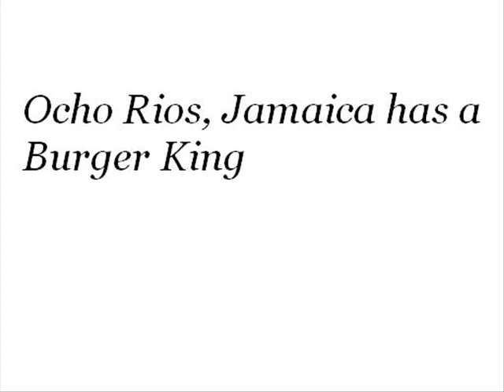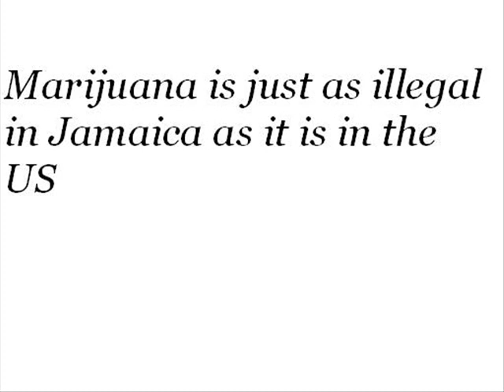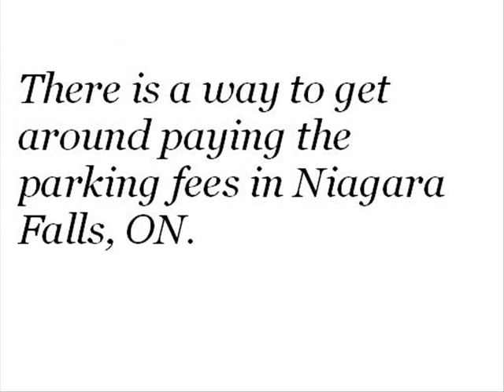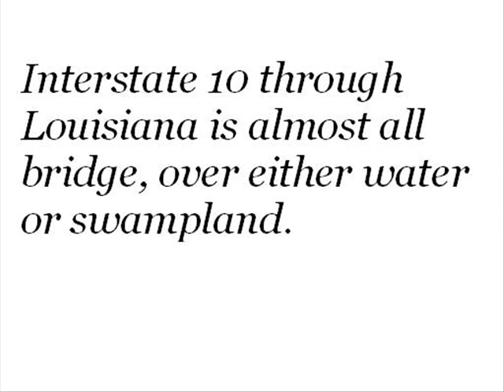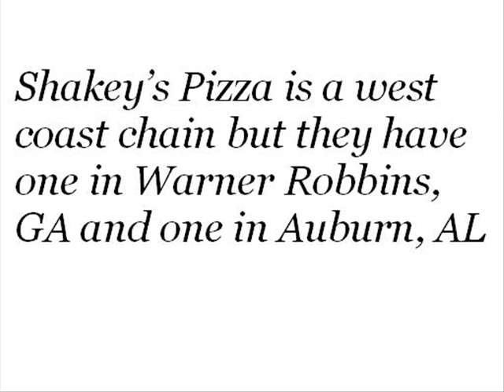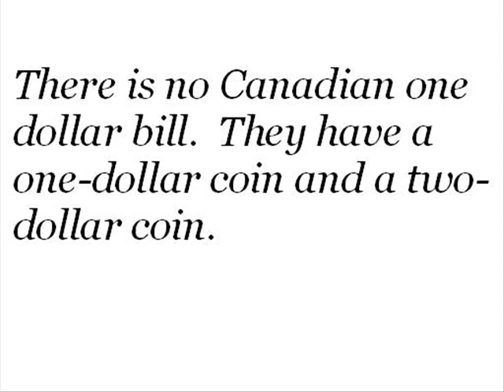15 fun facts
Stuff you probably wouldn't know enless you travel